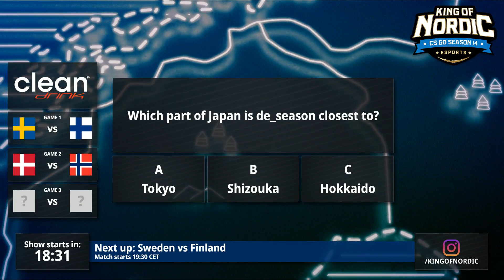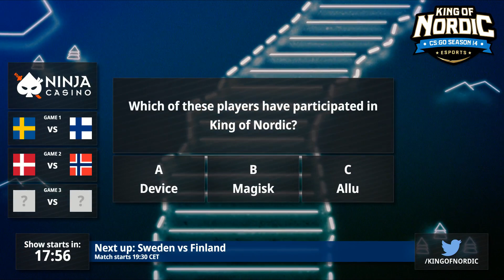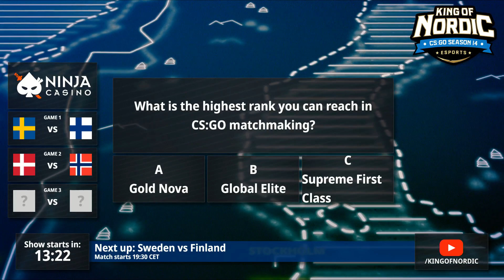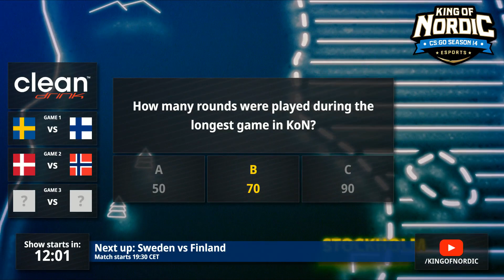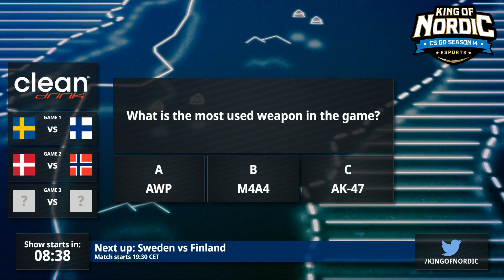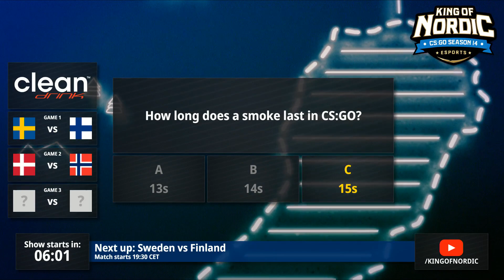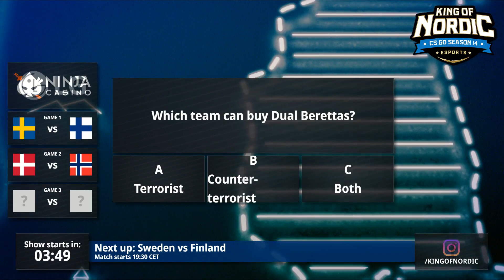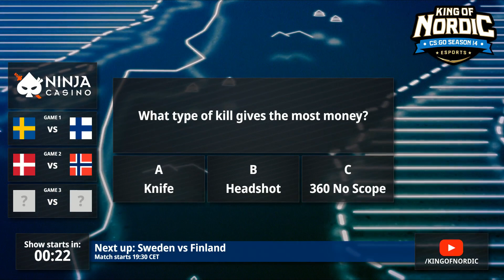King of Nordic S14E03 - NORDIC FINALS - A